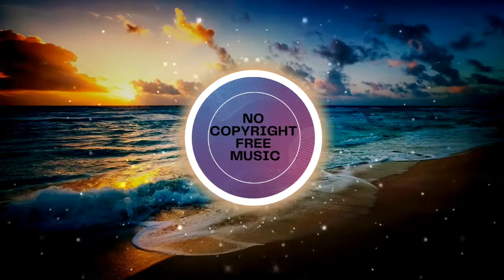Clarx - Done [feat. Halvorsen] | [No Copyright Free Music]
Track: Clarx - Done [feat. Halvorsen] | [No Copyright Free Music]

Music in this video
Song        Clarx - Done (feat. Halvorsen)
Artist       Clarx